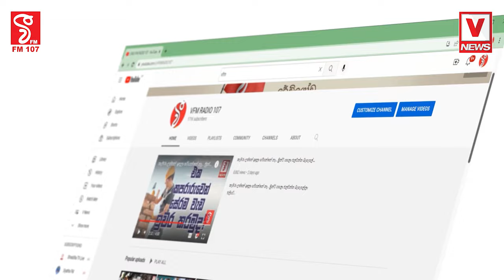කෝප් සභාපති ඉවත් කරයි ?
කෝප් කමිටුවෙ ප්‍රබලයින් පිරිසක් ඉවත් වෙයි
නලින් පාර්ලිමේන්තුවෙ කොක්කක් අදියි